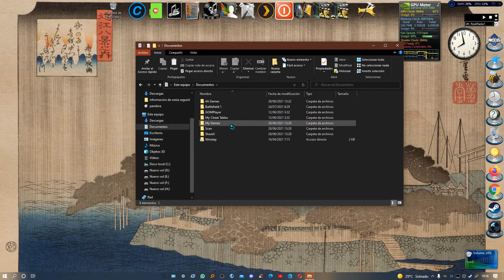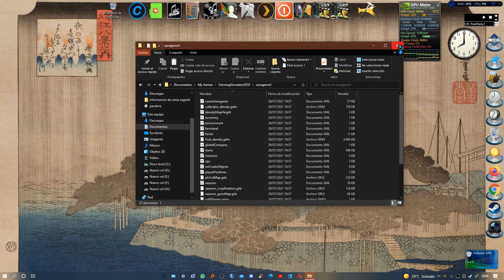Farming19 Y seguimos sin descanso